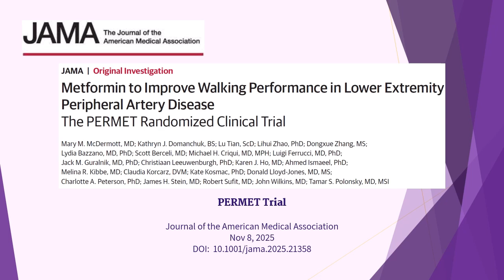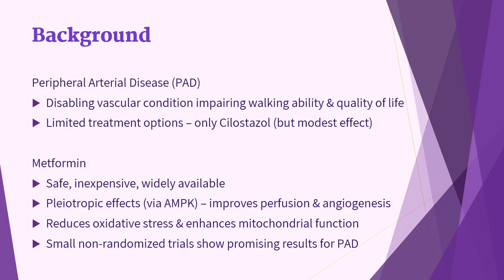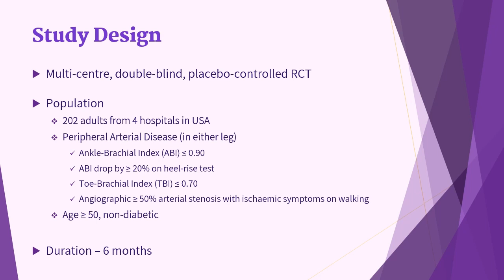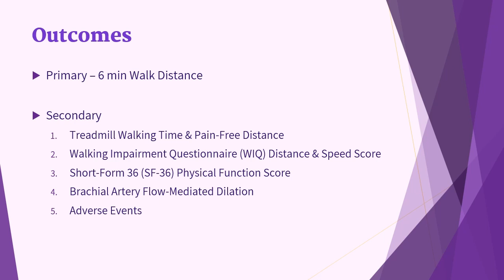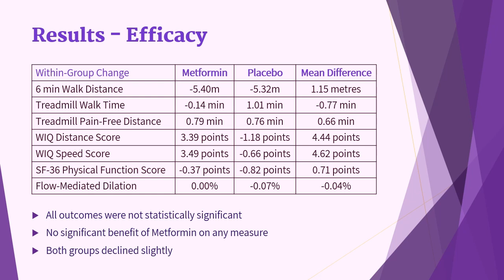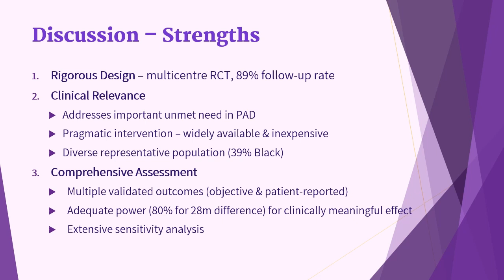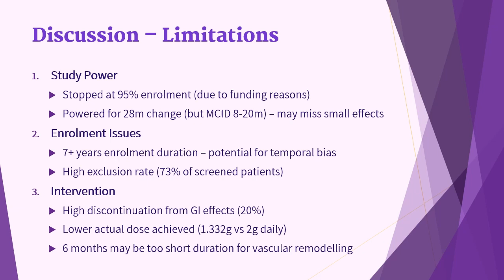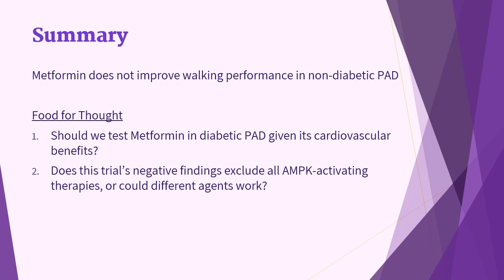Metformin to Improve Walking in Peripheral Artery Disease (PERMET) | JAMA | Med Journal Club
In this journal club–style critique, we break down the PERMET trial—a landmark negative RCT published in JAMA (November 2025) testing whether metformin improves walking performance in peripheral artery disease (PAD) patients without diabetes.

Key Findings:
✅ Primary outcome failed: Metformin 1.1m improvement vs. placebo (p=0.90, not significant)
✅ No secondary benefits: Treadmill walking, quality of life, vascular function all unchanged
✅ GI adverse effects: 65% indigestion in metformin group; 20% discontinued due to side effects

Why This Matters:
Despite promising preclinical evidence and small clinical trials, this rigorously designed 202-patient multicenter RCT definitively shows metformin should NOT be prescribed for PAD. The trial raises important questions about AMPK as a therapeutic target and redirects research toward alternative mechanisms (nicotinamide riboside, cocoa flavanols, P13K pathway).

Perfect for: Medical students, resident physicians, practicing clinicians, clinical researchers, and anyone interested in evidence-based medicine and negative RCT interpretation.

What We Cover:
• Critical appraisal of study design, methods, results
• Strengths and limitations
• Clinical implications and practice impact
• Future research directions

Chapters
0:00 Opening
0:10 Introduction
0:36 Background
1:36 Study Design
3:38 Outcomes
4:04 Results
5:34 Discussion
7:56 Clinical Relevance